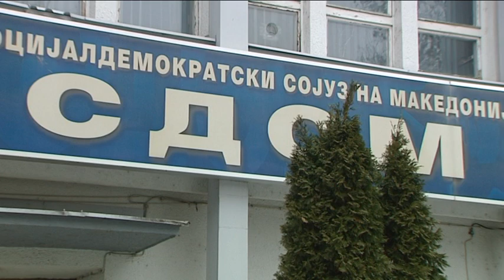Собраниското тело за помирување „крчка“ нов Закон за амнестија